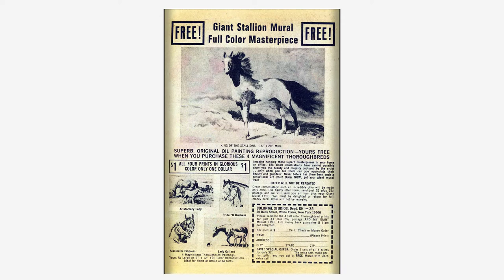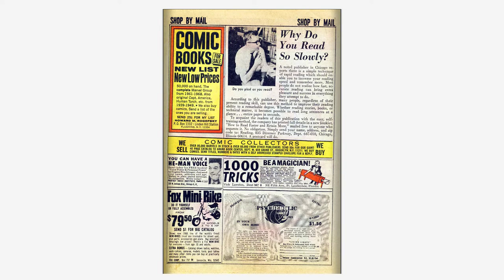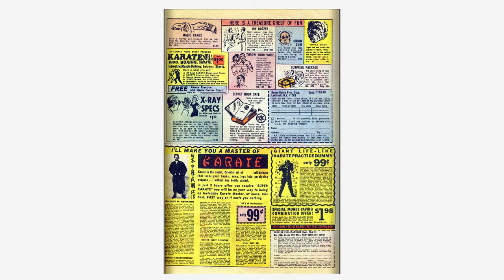196811 Millie the Model v1 164